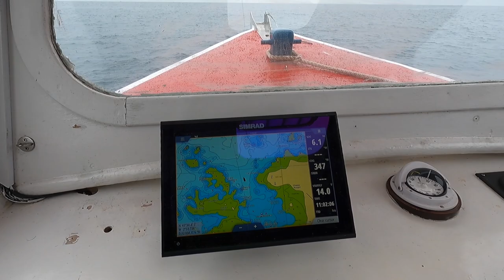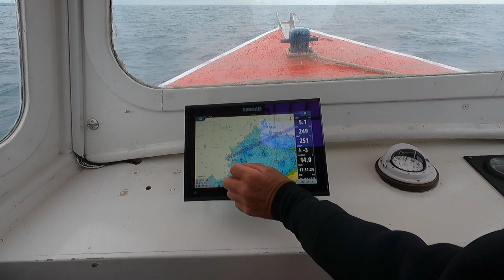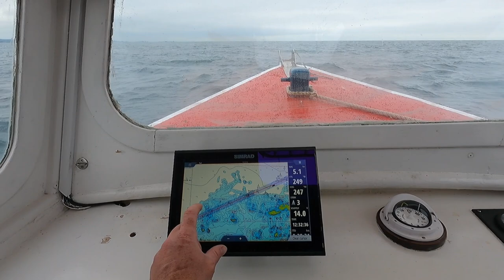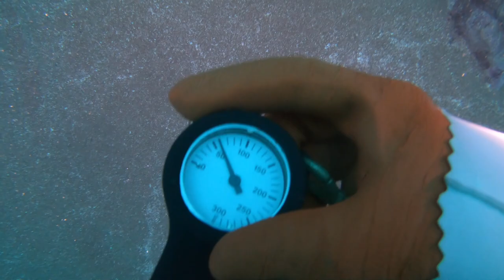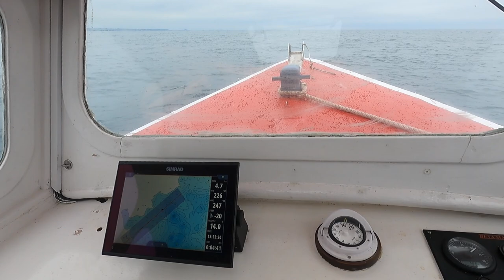Big Jellyfish off the Wild West Coast of Guernsey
Today we went out to the West coast of Guernsey and got aboard Paul Carre's dive boat Dream Catcher along With Phil and Jen Warry. We were after flat fish and Ray's but never got to see any this time around but don't worry we will be back again very soon to hunt them down. We did see loads of sea life which more than made up for it. The drone footage was shot with a DJI mini 2.

Created using
YouTube Video Editor
Source videos
View attributions